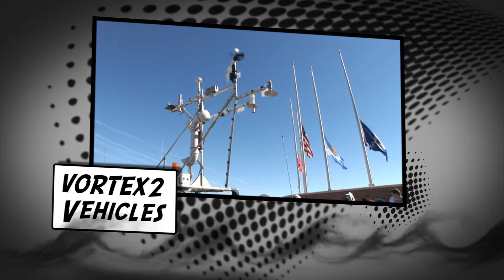2009 Nat'l Weather Festival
Nov. 7, 2009.  Available in HD (1080p)